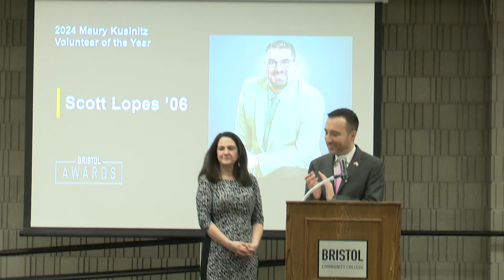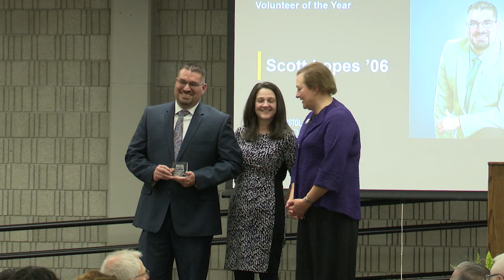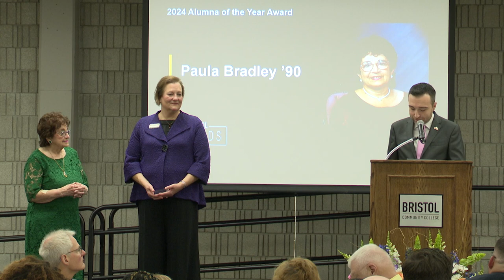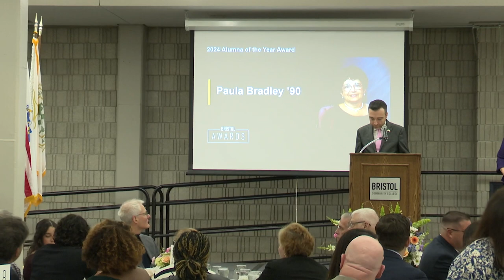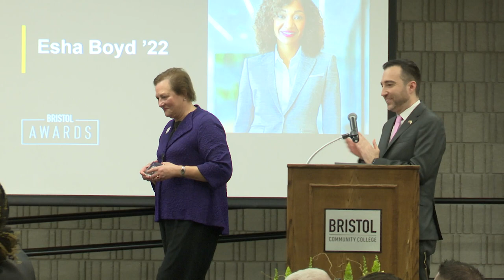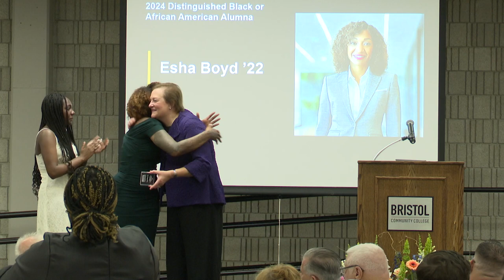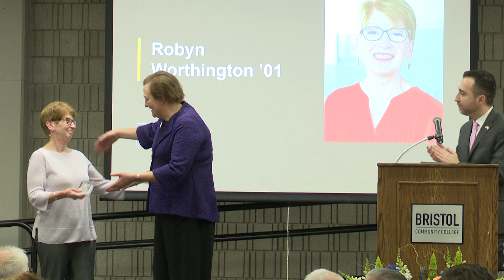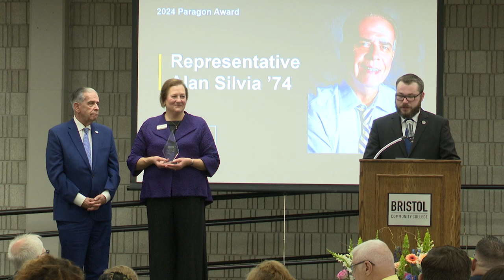Bristol Awards 2024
The 2024 Bristol Awards is an event created to honor the efforts of an outstanding and inspiring group of alumni. This year's winners are:

2024 Bristol Paragon Award Recipient: State Representative Alan Silvia ‘74

2024 Black or African American Alumna Award: Esha Boyd '22,

2024 Maury Kusinitz Volunteer of the Year Award: Scott Lopes '06

2024 Alumna of the Year: Paula Bradley '90

2024 Championing Diversity and Inclusion Award: Von Marie Moniz '08